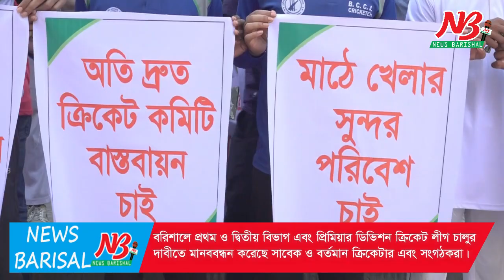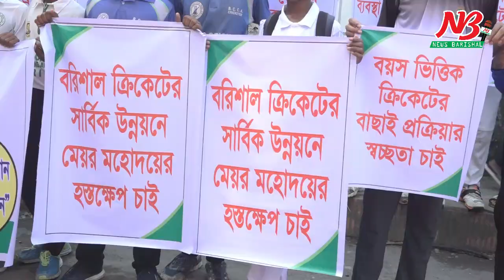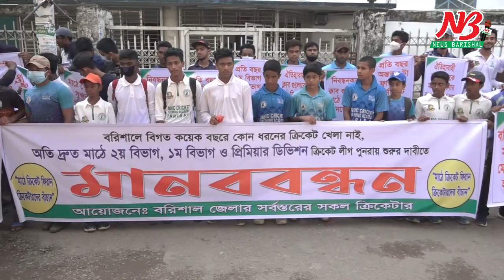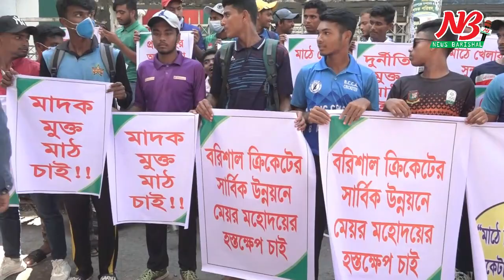বরিশাল স্টেডিয়ামে নিয়মিত খেলা চালুর দাবীতে সাবেক ও বর্তমান ক্রিকেটাররা রাস্তায়। Barisal Stadium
২০১৩ সাল থেকে বরিশাল স্টেডিয়ামে দ্বিতীয় বিভাগ ক্রিকেট লীগের খেলা হয় না। প্রথম বিভাগ ও প্রিমিয়ার ডিভিশন ক্রিকেট লীগের খেলা হয়েছে সব শেষ ২০১৮ সালে। নিয়মিত খেলাধুলা না থাকায় ১৯৬৩ সালে কীর্তনখোলা নদীর তীরে ২৯ একর জায়গায় নির্মিত ২৫ হাজার দর্শক ধারন ক্ষমতা সম্পন্ন বরিশাল জেলা স্টেডিয়ামে বিরাজ করছে সুনশান নিরবতা। এ কারনে বরিশাল থেকে তৈরী হচ্ছে না মান সম্পন্ন খেলোয়ার। এ কারনে তাদের জাতীয় ও আন্তর্জাতিক পর্যায়ে খেলার স্বপ্ন ফিকে হয়ে যাচ্ছে।

এ অবস্থায় বরিশালে প্রথম ও দ্বিতীয় বিভাগ এবং প্রিমিয়ার ডিভিশন ক্রিকেট লীগ চালুর দাবীতে মানববন্ধন করেছে সাবেক ও বর্তমান ক্রিকেটার এবং সংগঠকরা। বরিশাল জেলার সর্বস্থরের সকল ক্রিকেটারের ব্যানারে সোমবার (১৯অক্টোবর) সকাল ১১টায় নগরীর প্রেসক্লাবের সামনে এই মানববন্ধন অনুষ্ঠিত হয়।

জেলা ক্রিকেট দলের ম্যানেজার আমিনুল হক মাসুমের সভাপতিত্বে অনুষ্ঠিত মানববন্ধনে বক্তব্য রাখেন বেসিক ক্রিকেট একাডেমীর প্রধান কোচ এজাজ-আল মাহমুদ সুজন, ক্রিকেটার মাঞ্জারুল ইসলাম ও মঈন খান সহ অন্যান্যরা।

মানববন্ধনকারী ক্রিকেটাররা বলেন, দির্ঘদিন ধরে বরিশালে প্রথম ও দ্বিতীয় বিভাগ এবং প্রিমিয়ার ডিভিশন ক্রিকেট লীগ হচ্ছে না। এ কারনে থেকে বঞ্চিত হচ্ছেন খেলোয়াররা। খেলা না থাকায় দক্ষতা উন্নয়ন করতে পারছেন না তারা। বরিশাল থেকে তৈরী হচ্ছেনা জাতীয় ও আন্তর্জাতিক মানের খেলোয়াররা। ফলে তাদের জাতীয় দলের খেলার স্বপ্ন স্বপ্নই থেকে যাচ্ছে। এ অবস্থায় দেয়ালে পিঠ ঠেকে যাওয়ায় তারা রাস্তায় নামতে বাধ্য হয়েছেন।

তাদের দাবীর সাথে একাত্মতা পোষন করেছেন সাবেক খেলোয়ার ও সংগঠকরা।

বরিশালে ছোট-বড় ৬টি ক্রিকেট ক্লাব রয়েছে। এসব ক্লাবে মোট খেলোয়ার সংখ্যা প্রায় এক হাজার।

এদিকে বরিশালে শিঘ্র প্রথম ও দ্বিতীয় বিভাগ ক্রিকেট এবং প্রিমিয়ার ডিভিশন ক্রিকেট লীগ আয়োজনে যথাযথ পদক্ষেপ নেয়ার কথা বলেছেন জেলা ক্রীড়া সংস্থার সভাপতি এবং জেলা প্রশাসক এসএম অজিয়র রহমান। ##